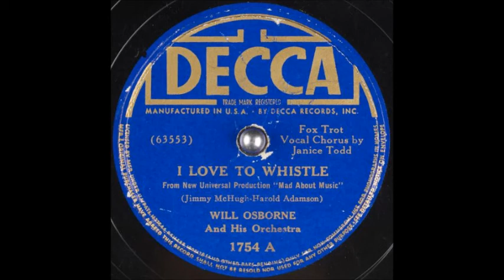Will Osborne & His Orchestra - I Love To Whistle (1938)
I chose this record to put up mainly because of the underrated vocalist here, Janice Todd.  Couldn't find a picture of Janice though. One that I could get freely.

Audio ripped from Archive.org.